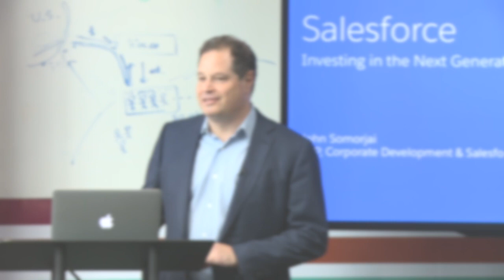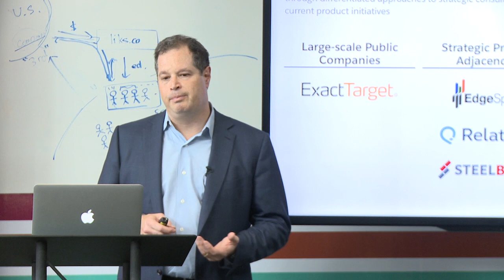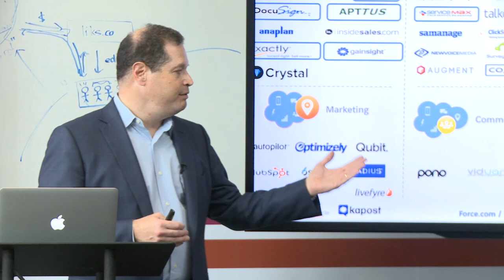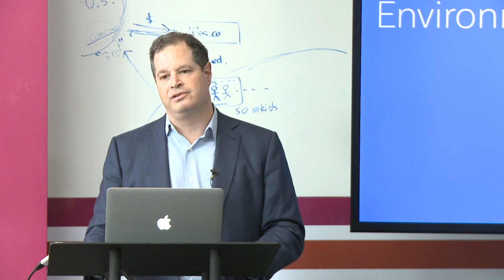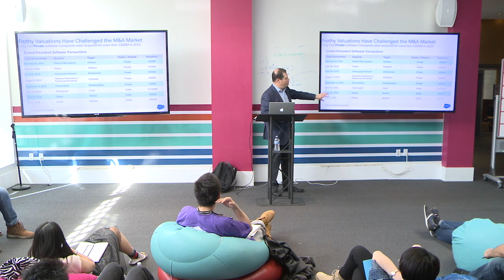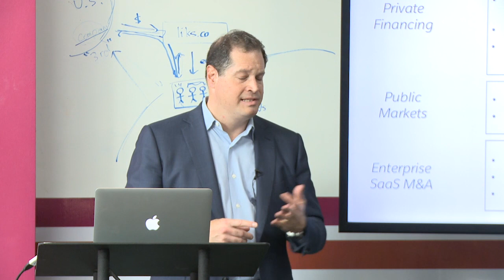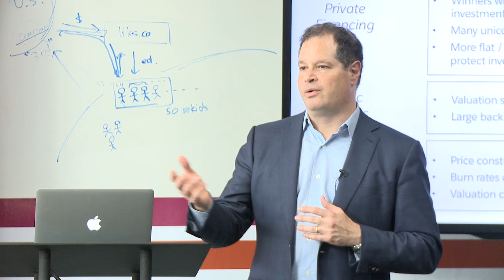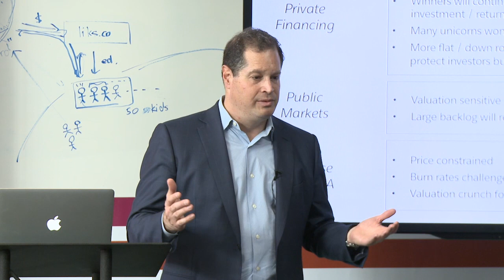John Somorjai at Draper University | Silicon Valley Entrepreneurship Program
Apply to Draper University now!

About Draper University
Located in Silicon Valley, Draper University of Heroes is the brainchild of free-spirited venture capitalist Tim Draper, aka "The Riskmaster" and Co-Founder of Draper Fisher Jurvetson Venture Fund. Draper University is an immersive residential and online program for the brightest entrepreneurs from around the world. The school was built because the world needs more heroes.

This video is not a general solicitation for funds to online viewers and is produced for educational and personal purposes only.